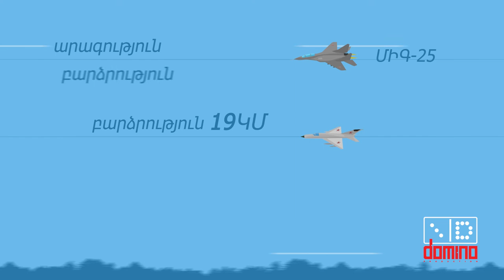Artem Mikoyan - MiG Military Aircraft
Production: Domino Production

Project Description:

We continue to recognize pride worthy Armenians through Domino Production's colorful animations.
Artem Mikoyan is renowned aircraft engineer, who designed and developed famous series MIG military Aircrafts. Mikoyan's fighters showed about 60 world records, many of which are not excelled.